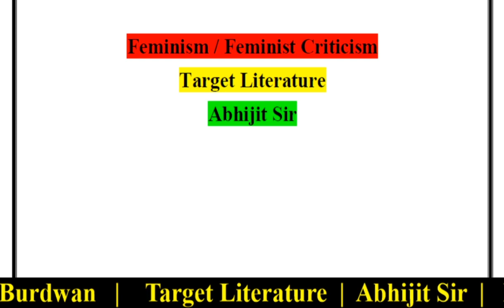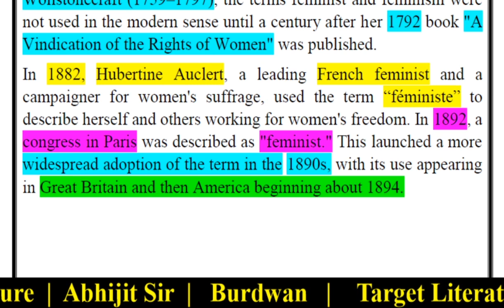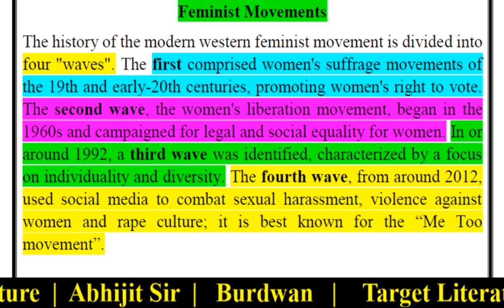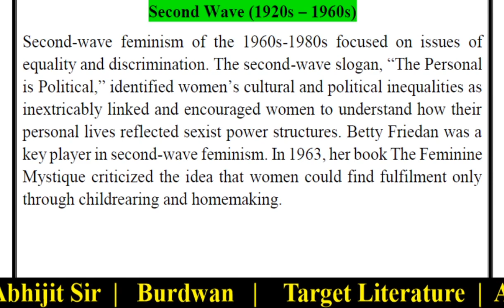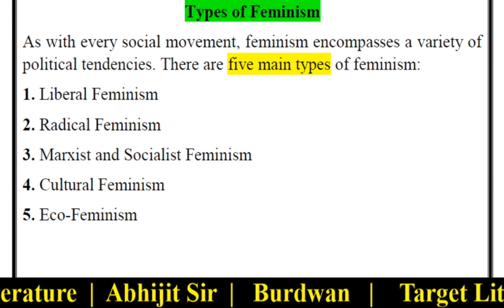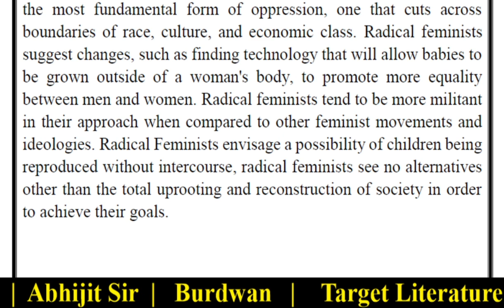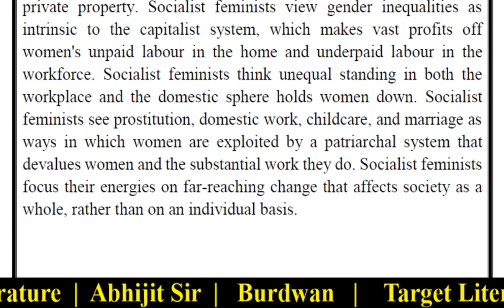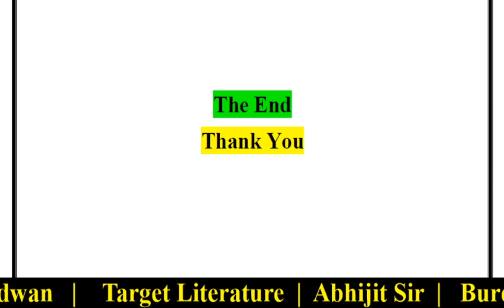FEMINIST THEORY | FEMINISM IN LITERATURE | BENGALI|Target Literature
FEMINISM | FEMINIST THEORY | FEMINISM IN LITERATURE | BENGALI | Target Literature

This is an educational video (knowledge purpose). Here we have tried to share some knowledge with the viewers. In this video we have given information (point-wise) about Feminism / Feminist Criticism through screen sharing mode. The given information are knowledge based.

Feminism is a complex set of ideologies and theories that at its core seeks to achieve equal social, political, and economic rights for women and men.

FEMINISM THEORY IN BENGALI
FEMINISM DISCUSSION
FEMINIST THEORY IN BENGALI
FEMINIST CRITICISM